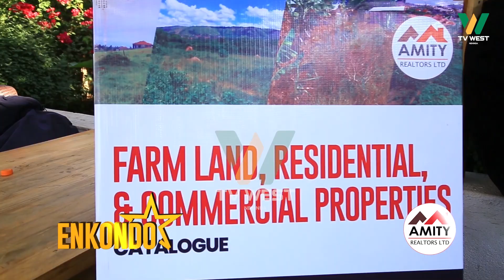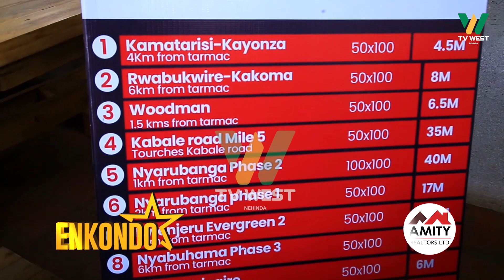Enkondo 29 Sept 2023